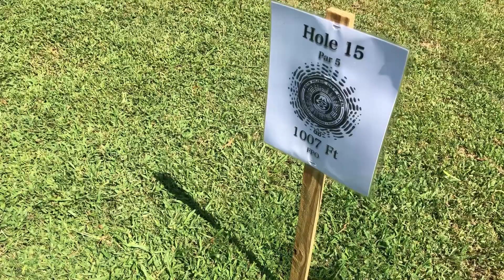Playing One Of THE LONGEST Courses At Music City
We travel to Nashville, TN for the Music City Open where they have redesigned Ravenwood to be 13,000 feet!

Local friend Tony Mo, along with Hannah McBeth joined us for our adventures for the week.

Innova Discs
Discmania Discs
Hazy Shade Disc Golf
Savage Apparel
Rickaroons
Ridge Roller Customs